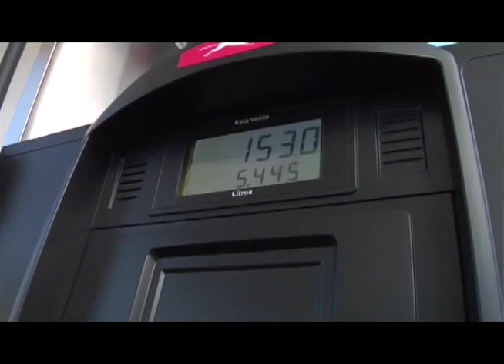Observatorio de medios: las inundaciones en Managua, alza del pan, y Nica Act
Guillermo Rothschuh, director del observatorio de medios de CINCO, analiza las noticias que recibieron mayor cobertura de los medios de comunicación durante la última semana, incluyendo el alza en los precios de pan, el cierre de la frontera hondureña para productos lácteos, las inundaciones en Managua, y la posible aprobación de la ley Nica Act.